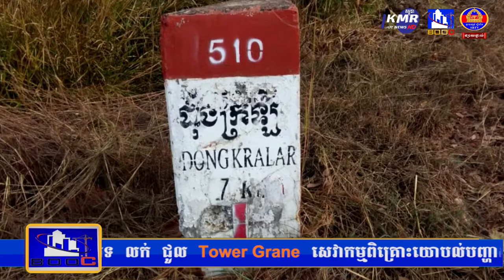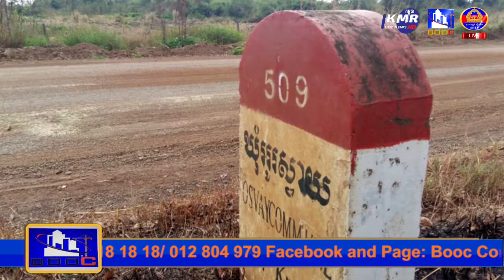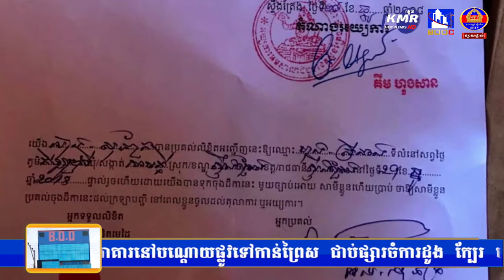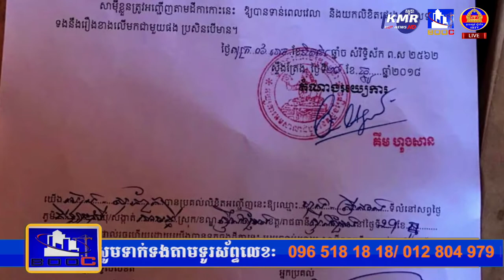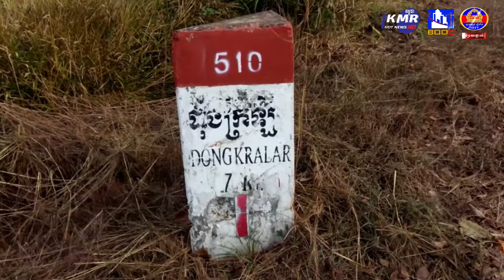លោក វង្ស​ សុភីរាយកាណ៍៖មានករណីកើតឡើង រវាងមេការក្រុមហ៑ុន លោកឧកញ្ញ៉ា ម៉ុងរិទ្ធីឈ្មោះលោកមិលពិសី